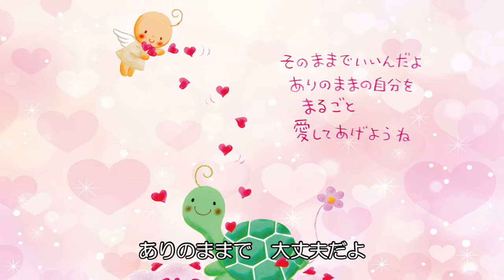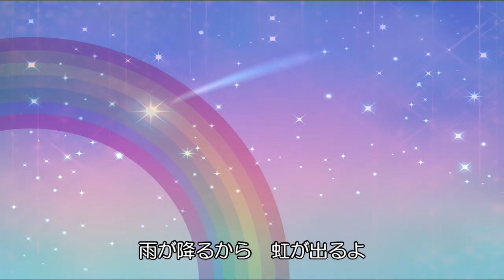【出会いは奇跡】@2022/04/10